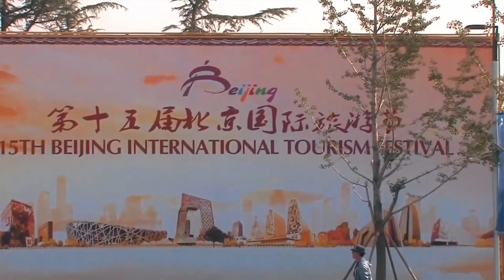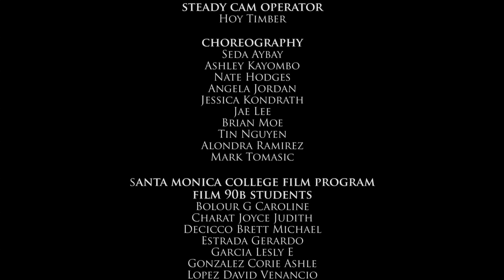SMC Dance Dept. Promo (Produced by SMC Film Program)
Directed by Simone Bartesaghi
Cinematography by Vishal Solanki
Edited by Feriba Ayadi Karakoc
Made by SMC Film Production students (see credits at end)